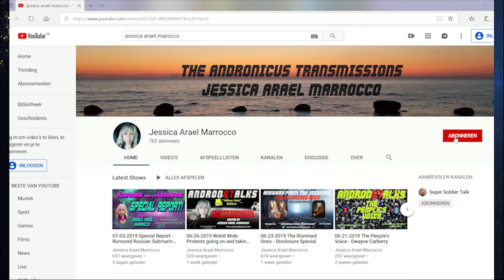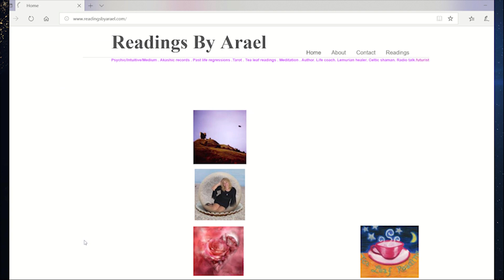09-03-2019 Andronetalks Extra - Atlantis/Neptune/Poseidon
(CLICK VIEW MORE TO FIND ALL THE LINKS)

Hello everyone, here is a little more information regarding the subjects that came up in Jenifer's last session (#5). Back in 2015, I received a transmission from Andronicus that told us a very similar story compared to what Jenifer was seeing. There we also talk about the Black Ray Gorgones, or the skates/stingrays, which came up in a recent show with Jimi from Detroit. I share a portion of that Andronicus Transmissions show here; but the focus of this video is on Atlantis and Poseidon. I also talk a little bit about how my book The Seer, Violets in the Grass, has a chapter about Atlantis. Thanks for listening!